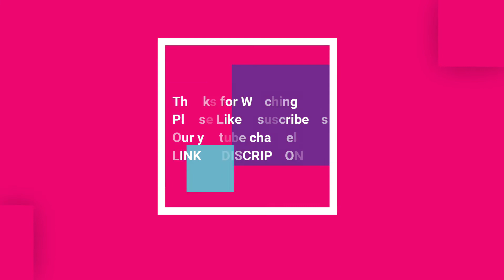Top Murrah Buffalo and Pregnanat Heifer available @ KAUSHIK DAIRY KARNAL HARYANA LALIT 6280915190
All India Transportation Facility with Government approved permit
Milking & pregnant HF cow Available
NO HIDDEN CHARGES LIKE AGENT COMMISSION OR BROKERAGE FEES DIRECT CHOOSE FROM OUR DAIRY FARM
KAUSHIK DAIRY FARM KARNAL Haryana House.No. 16, Ekta Colony, Near Prem Nagar, Karnal, Haryana, 132201
Trusted Supplier and Trader of Murrah Buffalo, HF Cow, Sahiwal Cow, Jersey Cow, Tharparkar Cow, Kankrej Cow, Rathi Cow, Murrah Calf, Pure Desi Indian Breed Cow, Murrah Bull since 1965 with reasonable price Quotation.
Mr. Lalit